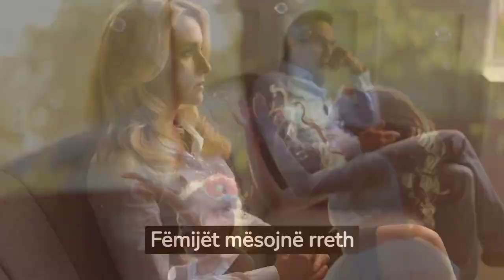A duhet prindërit të qëndronojnë së bashku për ‘hatrin’ e fëmijëve?